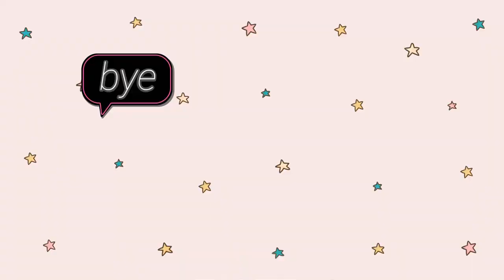EXPO 2020 - Dubai | Marie Jeanne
Experienced in Dubai EXPO 2020